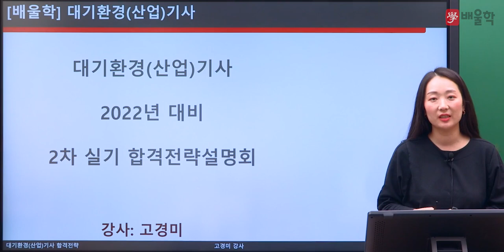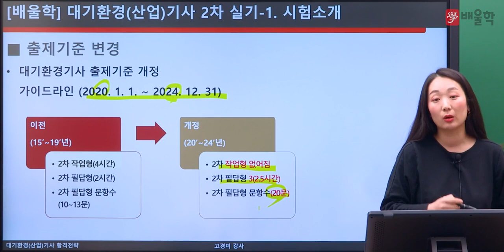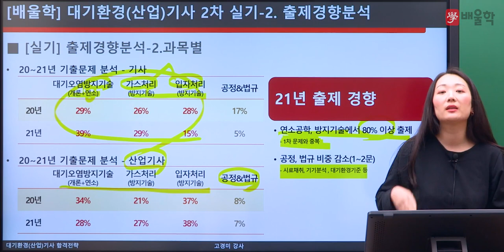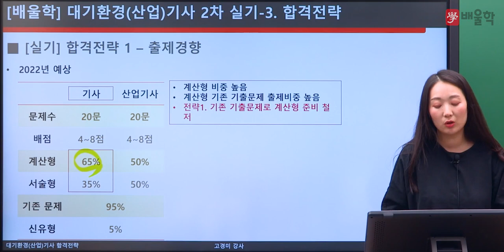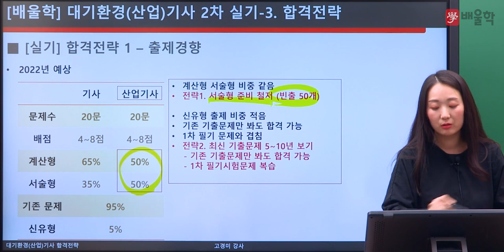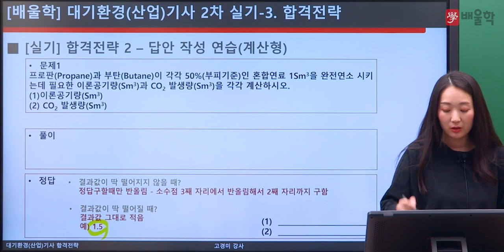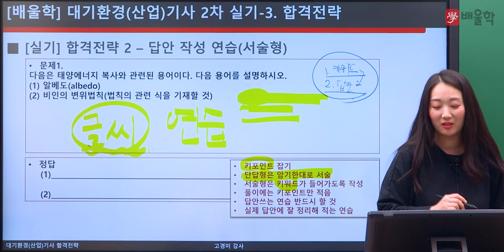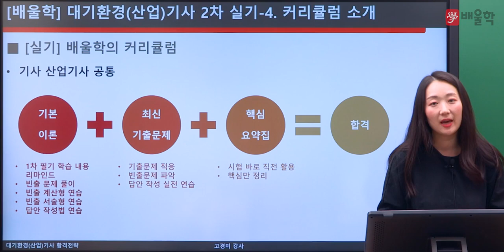[대기환경기사 실기] 2022 대비 대기환경기사 실기 합격전략설명회 - 고경미 교수님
2022년 대비 대기환경(산업)기사 실기 합격전략설명회

대기환경(산업)기사 시험에 대한 모.든.것!

대기환경기사, 대기환경산업기사, 대기환경기사필기, 환경기사, 대기기사, 대기환경기사실기, 환경자격증, 환경기사자격증, 대기환경산업기사실기, 대기환경산업기사자격증, 대기환경기사자격증, 대기산업기사, 대기환경기사취업, 대기환경산업기사필기, 대기환경, 대기환경기사응시자격, 대기환경기사책, 대기환경기사인강, 대기환경기사시험일정, 대기기사시험, 대기환경기사기출, 대기환경기사기출문제, 대기환경기사과년도, 대기환경기사과목, 대기오염개론, 대기환경기사필기기출, 대기환경산업기사과년도, 대기환경기사기출문제해설, 대기환경기사실기문제, 대기환경산업기사난이도, 대기기사실기문제집, 대기환경기사연소공학, 대기환경기사공부, 대기환경산업기사독학, 대기환경산업기사책, 대기환경기사강의, 대기환경기사인강추천, 대기환경기사무료인강, 대기환경기사과년도문제해설, 대기환경기사준비, 대기환경기사필기기출문제, 대기환경산업기사인강, 대기기사인강, 대기환경산업기사교재, 대기환경기사성안당, 대기산업기사실기, 대기환경기사인터넷강의, 대기환경기사무료강의, 대기환경실기, 대기환경산업기사강의, 대기환경기사가답안, 대기환경기사실기시험, 대기환경기사추천, 대기환경기사필답, 대기환경기사실기기출, 대기환경산업기사필답, 대기환경기사필기인강, 대기산업기사기출문제, 대기환경산업기사시험